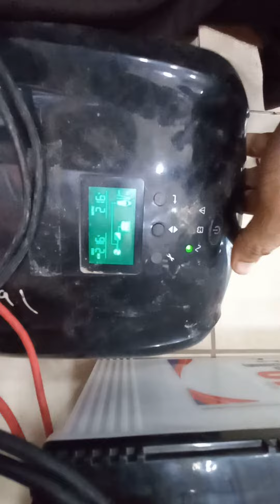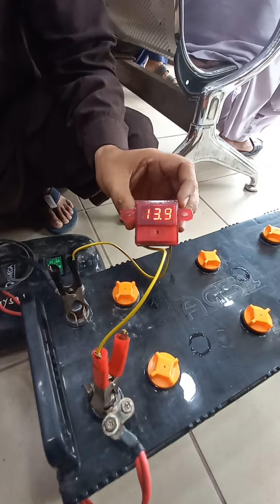..UPS CHARGING SYSTEM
UPS Battery Charging System Information battery charging #